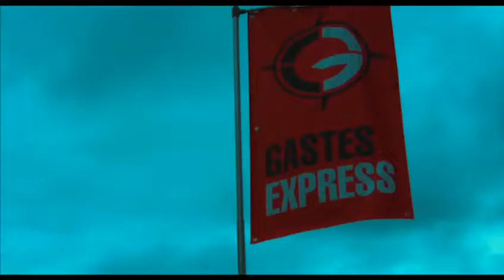Challenge Cap Women Express